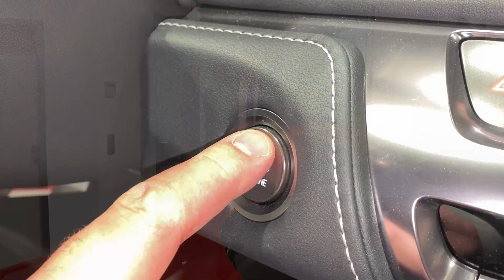The Amazing Experience - Autohaus NIX GmbH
Willkommen im Lexus Forum Frankfurt & Darmstadt. The Amazing Experience.

*** Nichts ist unmöglich! Toyota Autohaus NIX GmbH ***